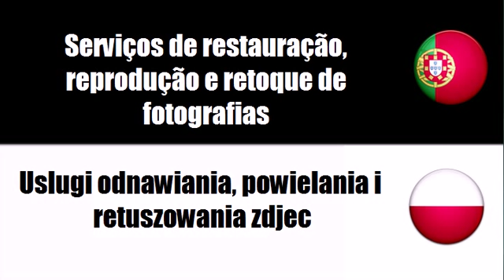Português+Polaco = Serviços de fotografia